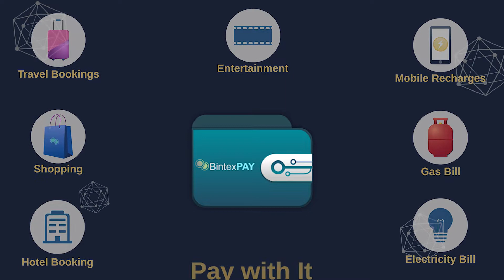ప్రభాకర్ రావు ఐపీఎస్ కీలక బాధ్యతలు | Prabakar IPS | Telangana TV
IPS Prabakar interesting news in Telangana tv

Bintex Futures Links